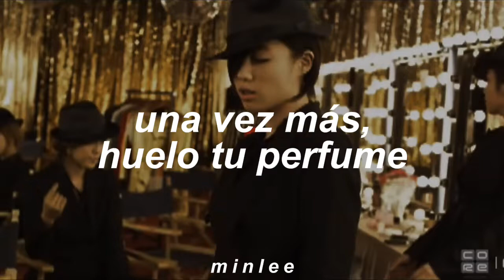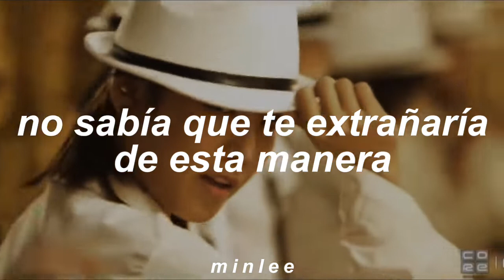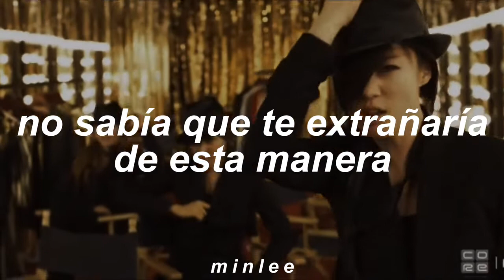T-ARA • I’m Really Hurt (Subtitulada al español)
Canción: I’m Really Hurt
Artista: 티아라